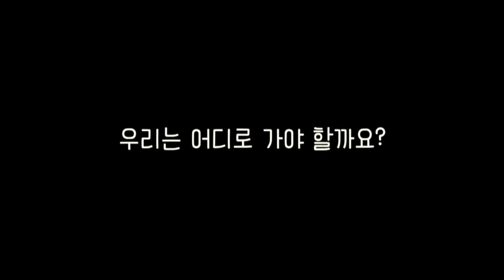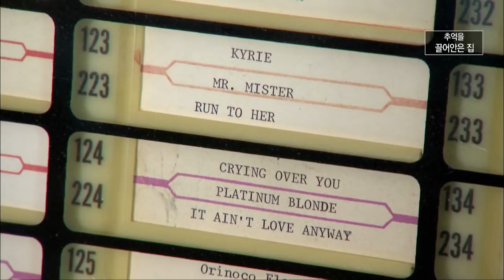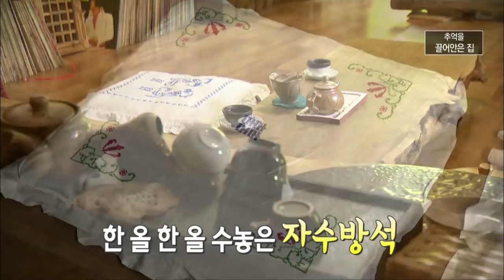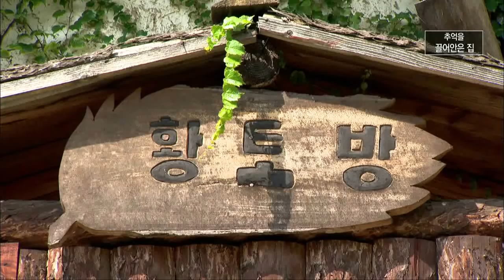[마이맨숀]레이크 뷰, 도예가의 집 #7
ep.7
넓은 잔디밭과 호수 조망이 예쁜 도예가 오형신씨의 집입니다.

: 매주 화 08:30 ~ 09:30